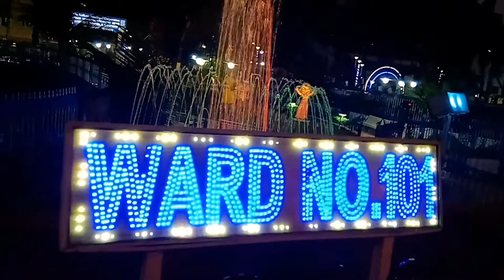Road Hoarding. sign board. No Copyright Stock Footages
1.  If you have a Vlog and want to include one or more of our video clips.
2.  If you run a free to watch Tutorial channel and want to use our clips for demonstration purposes.
3.  If you want to use our clips for your short film.
4.  If you want to include our clips for your Music Video, must not be subject to any Content ID service (video).
5.  Always provide credits to our channel and if in doubt, always ASK before using our footage and we will help you.

RE-UPLOADS. Some examples:
1.  Upload any of our video clips “as is” to Youtube or any other website.
2.  Upload any of our video clips out of context of your own creation.
3.  Use the footage for COMMERCIAL purposes is NOT for FREE. That includes:
4.  Anything supporting advertising, promotion or endorsement of any service, product, company or organization.
5.  If you or anyone else is making money of the final product (video) containing our footage. That includes creating videos for your clients using our footage; paid editing service for your clients using our footage.

  ==RESALE==.
 Some examples:
1.  Sell it as “stock footage”.
2.  You cannot use it to create “gigs” on FIVERR.COM, using our footage partially or entirely, to promote and/or sell your services to buyers.
Thanks!
"Hero Amir"
 "sundarban films"
"sundarban sahityasansad"
"amir hero
" sundarban
"No Copyright"
"Video Animated Background"
"Green Screen Background"
"Motion Graphics"
 Ncsf
 No Copyright Stock Footage,